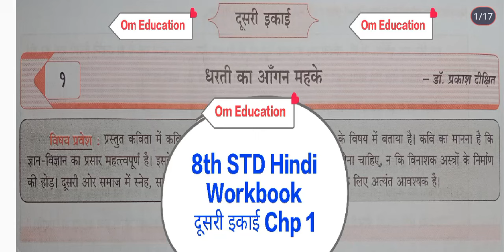8th STD Hindi Workbook दूसरी इकाई Chp 1 धरती का आंगन महके